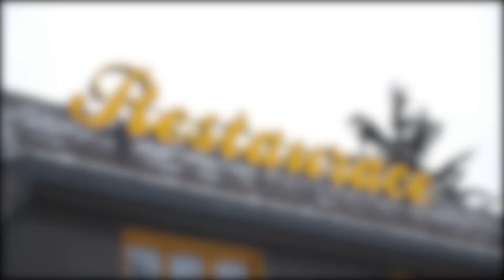Penzion Aurum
Prezentační video penzionu Aurum, který se nachází v Karlově pod Pradědem.